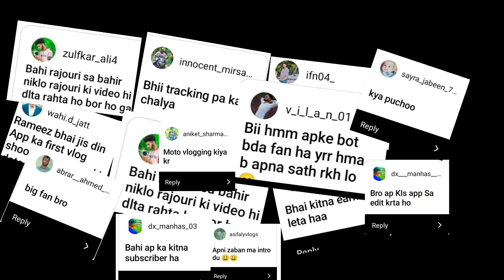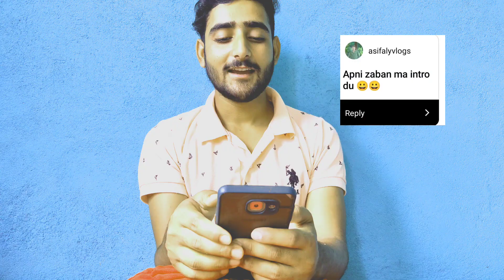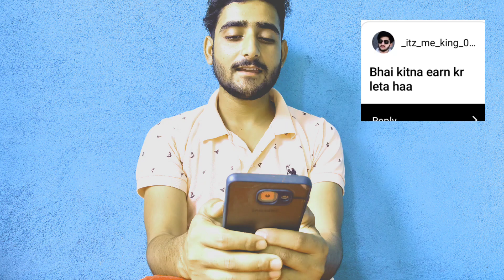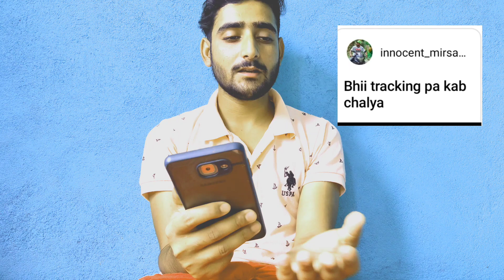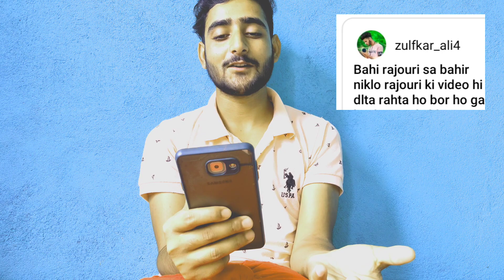First QNA VIDEO|Rameez malik vlogs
:video uploaded by Rameez malik

rameez malik vlogs

vlog

VLOGGER

VLOGGING

moto vlog

qna video

QNA video

moto vlogging

daily vlogging

Life style vlogging

challenge video

Sourav joushi vlog

aamir majid

wilas malik

traveling vlog

mountain trekker

Jatt prabhjot

Mohit Chhikara

nikhil

Aliza sehar vlog

Waqar poswal vlog

flying beast

ABOUT my name is Rameez malik and I am 17 year old man child living in India 🇮🇳🇮🇳🇮🇳🇮🇳

stay safe ❣️❣️🤞